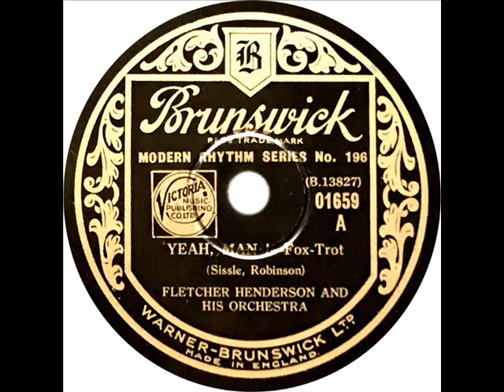Fletcher Henderson - Yeah Man